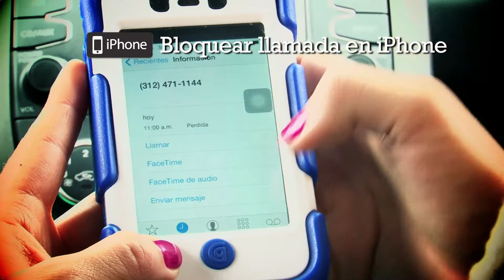AldeaTIC Bloquear Llamada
Aprende tips de seguridad y privacidad